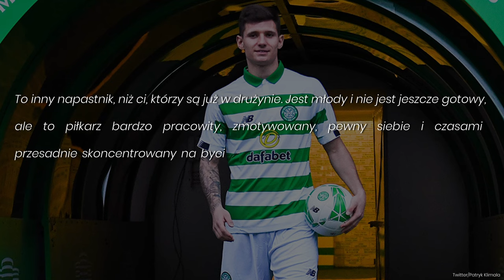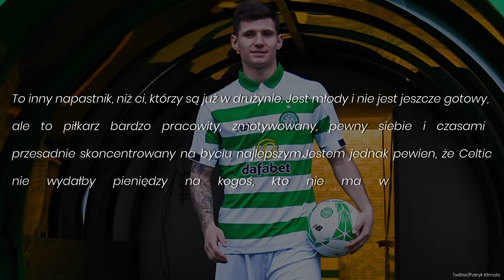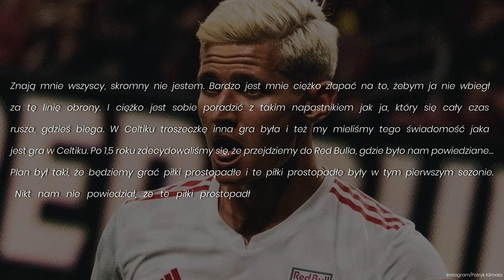Co stało się z karierą Patryka Klimali?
🟢 Zgarnij darmowy freebet w wysokości 10 zł (bez konieczności obrotu) i bonus 200% od dokonanej wpłaty od sponsora kanału BETFAN!

Był taki moment, gdy o Patryku Klimali zrobiło się naprawdę głośno. Trafił do dużego, bardzo znanego, europejskiego klubu i... Co obecnie dzieje się w karierze polskiego napastnika?